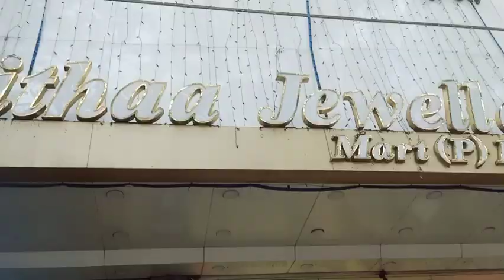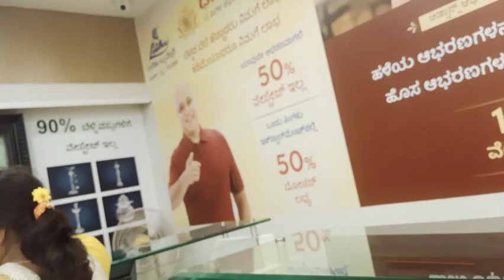lalithajewellery gold shopping || Malleswaram Street shopping 👌